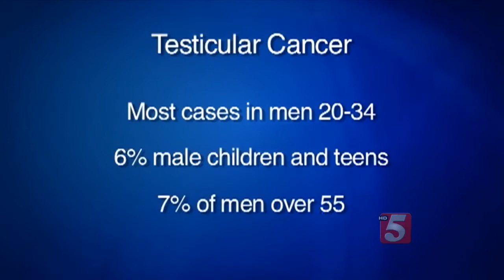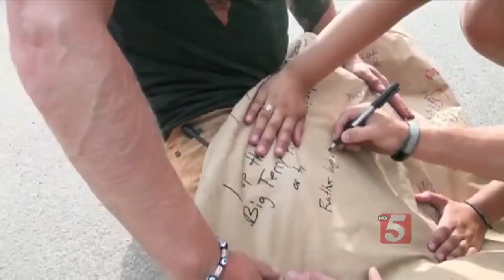Preventing Testicular Cancer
We all know about prostate cancer and how men of a certain age should be tested. But there is another type of reproductive cancer affecting younger men. Only problem is there is no test, but there are ways to prevent it from becoming fatal.